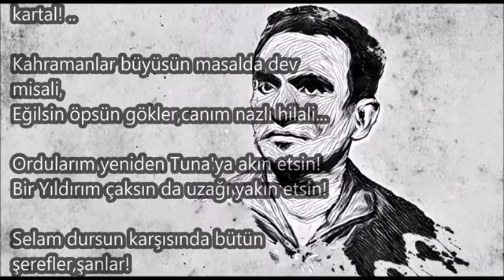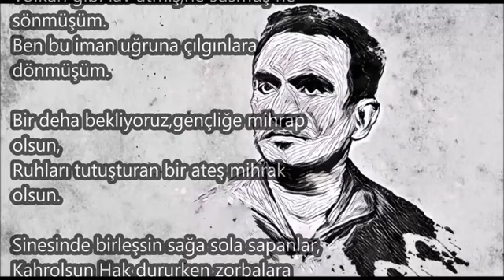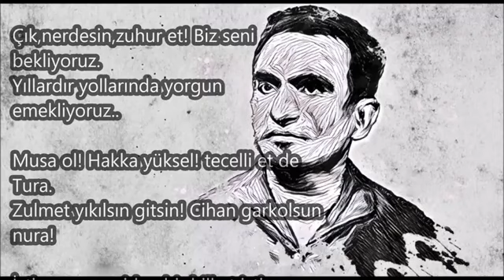Osman Yüksel. Rabbim rahmetiyle muamele eylesin. Seslendiren Mehmet Fatih Doğan'a teşekkür ederiz.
Osman Yüksel Serdengeçti Rabbim rahmetiyle muamele eylesin.